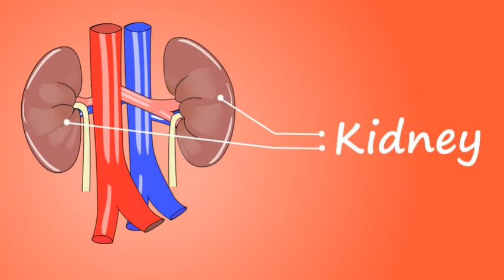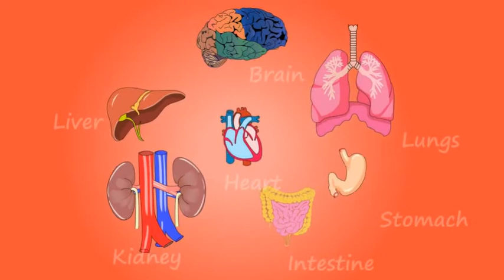Toksini u tijelu i jednodnevno čišćenje organizma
Kratki video u kojemu možete čuti nešto kada su u pitanju toksini u tijelu. Pročitajte više u linku ispod.

VAŽNA NAPOMENA: Ovaj video je isključivo informativnog karaktera. Za bilo kakav savjet, dijagnozu ili liječenje obavezno se obratite svome liječniku!